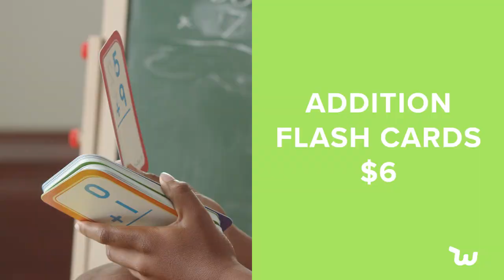Life at Home: Addition Cards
Need some tips and tricks for a better homeschooling experience? It all starts with the right materials! We've got what you need to make life at home work -- at awesome prices you'll love.

Shop on Wish for everything you need for virtual learning, having fun, and relaxing at home right